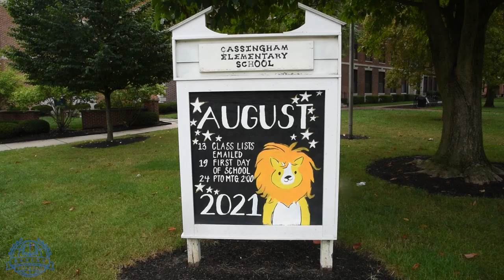Welcome Back Bexley 2021